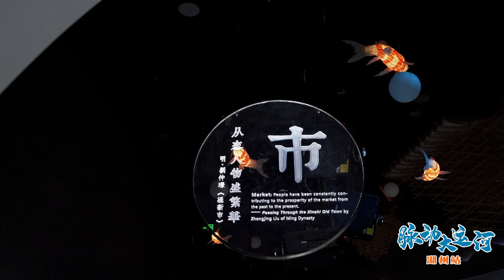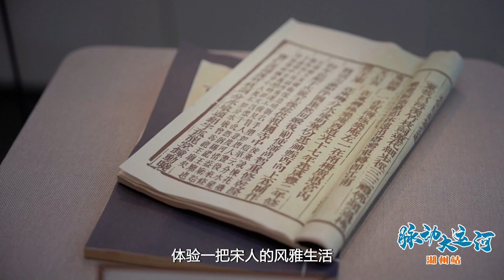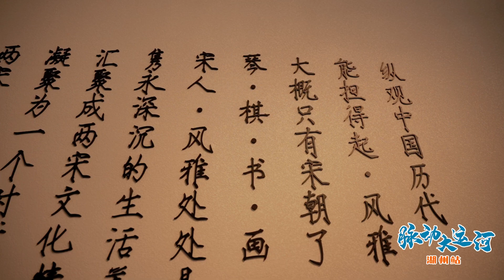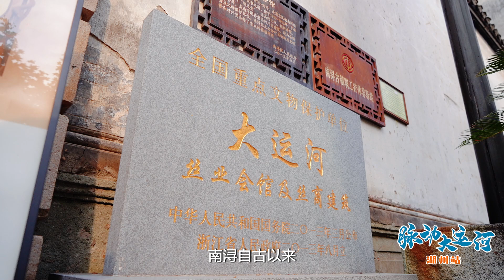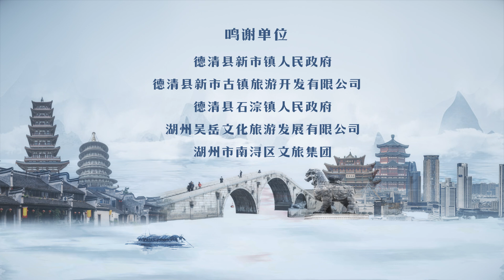Travel around The Grand Canal（Part 7）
Take a boat ride on the Grand Canal and enjoy the beautiful scenery of Huzhou. Starting from Xinshi in Deqing, follow the Grand Canal to explore various attractions. At the Grand Canal Poetry Road Cultural Digital Experience Hall, experience the cutting-edge display technologies and the most traditional poetry culture. In the Fanstone Song Rhyme Museum in Shicong Town, travel through a thousand years back to the prosperous Jiangnan of the Song Dynasty and experience their elegant lifestyle. At the Jili Lake Silk Museum in the ancient town of Nanxun, discover the secrets of how this famous silk town in Jiangnan became renowned worldwide...

The canal culture of Huzhou is preserved in numerous museums and will forever flow through the river of history.